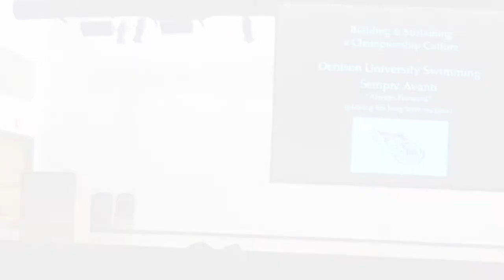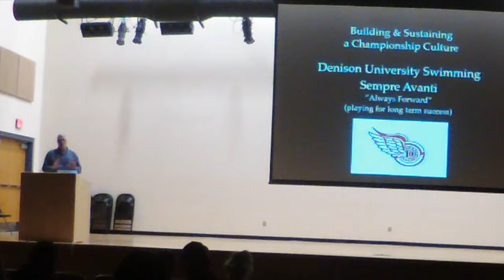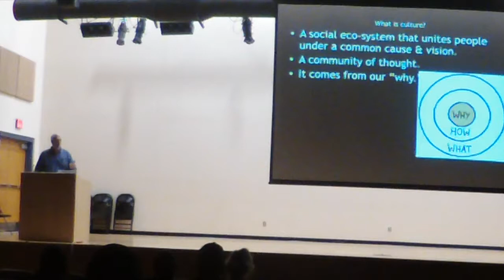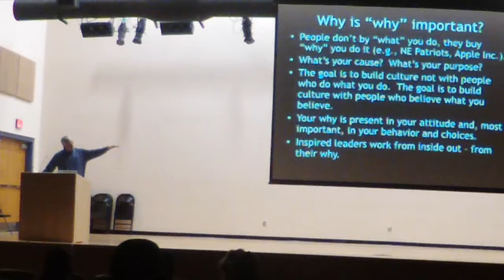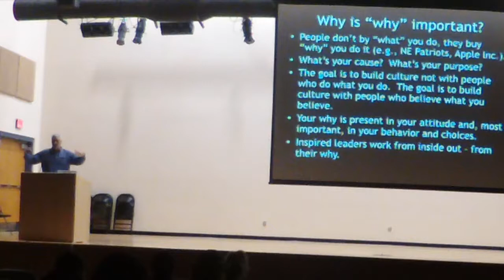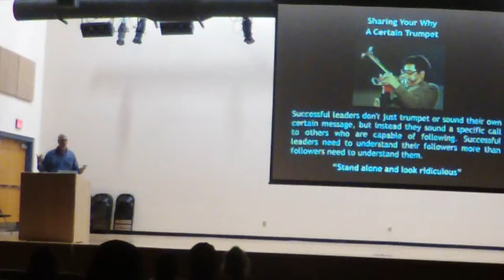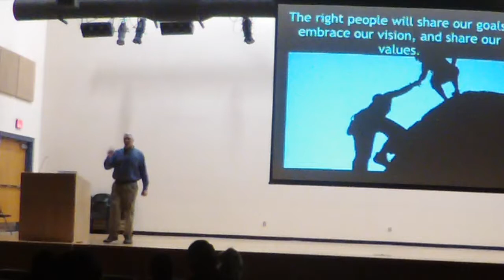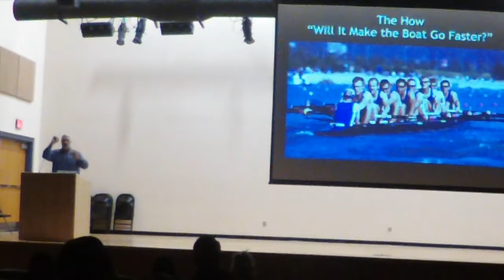Gregg Parini Showtime Strength & Performance Seminar 2018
National Champion Swim Coach for Denison University, Gregg Parini talks about building a championship culture